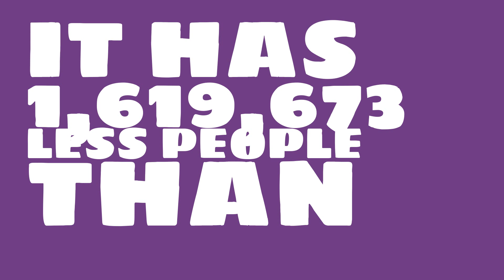How many people live in Stevens Point, WI?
What is the population of Stevens Point, WI? How does the size of Stevens Point, WI compare to other cities?